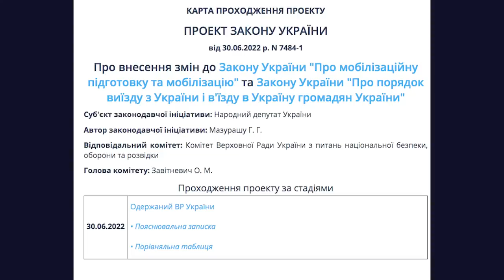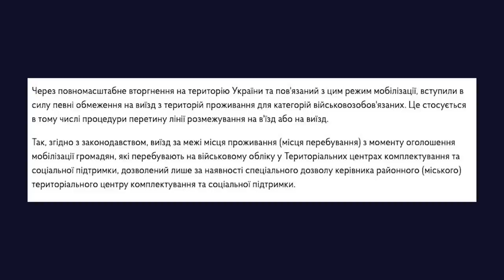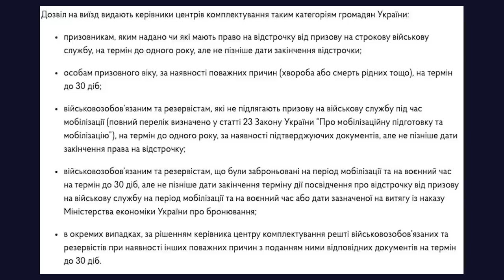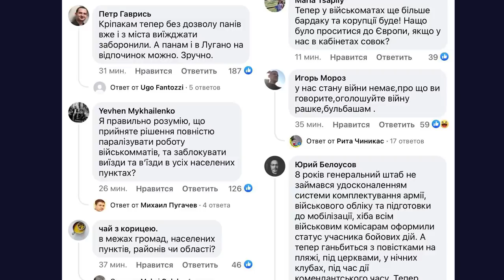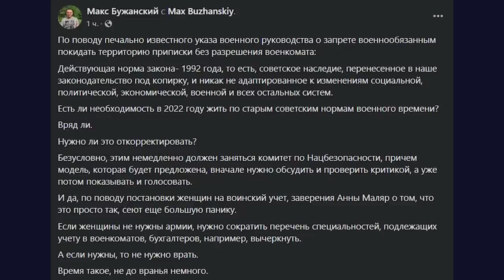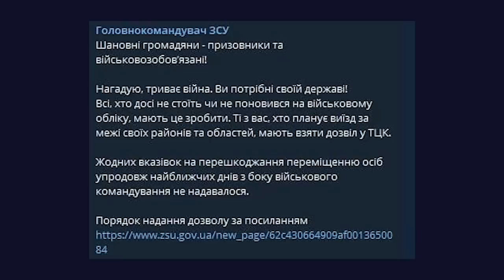Залужный возвращает "крепостное" право в Украину? / Ты в теме №92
В этом выпуске:

- Украинцы не смогут покидать свои области без разрешения военкомата?

- Мобилизация в ночных клубах и на пляжах, приказ командования или самодеятельность?

- Почему старые законы могут навредить Украине?